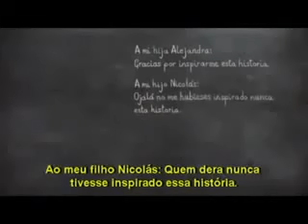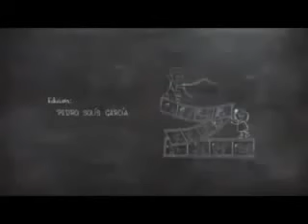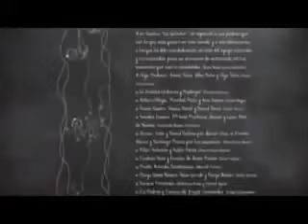LINDO VALE APENA VER ATE O FIM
A
humildade de uma criaça...